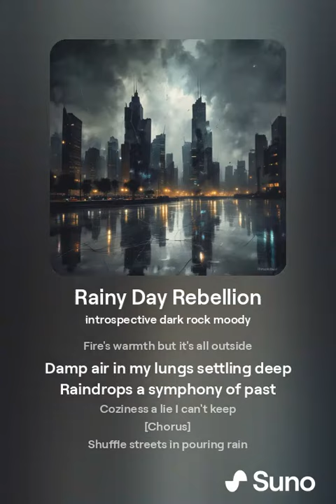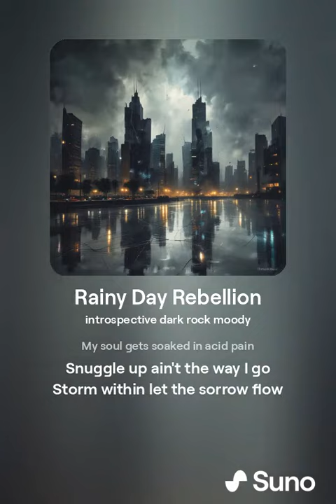orphanrabbit87 - rainy day rebellion